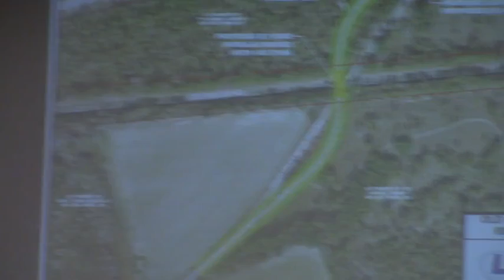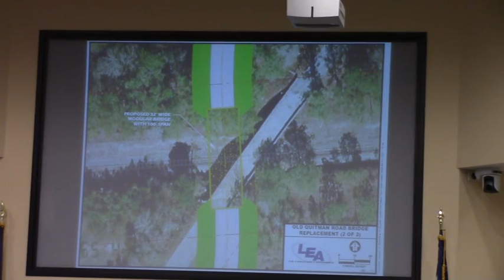6 g. Surveying and Engineering Service for Old Quitman Road Bridge @ LCC Regular - 2016-09-13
6 g. Surveying and Engineering Service for Old Quitman Road Bridge Replacement